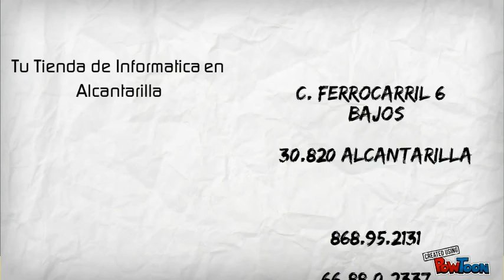HP Pavilion DM4-3060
Con un precio de poco mas de 500 euros, el exclusivo HP Pavilion dm4-3060 Beats Edition se presenta como un de los ultraportátiles multimedia mas atractivos del mercado, no solo por su atractivo precio, sino también por contar con una configuración avanzada basada en un microprocesador Intel Core i5 de segunda generación y una gráfica AMD Radeon con 1 Gb., un sistema de sonido 2.1 de alta calidad, una larga autonomía, y un atractivo diseño que atrae miradas allá donde va. - created using PowToon